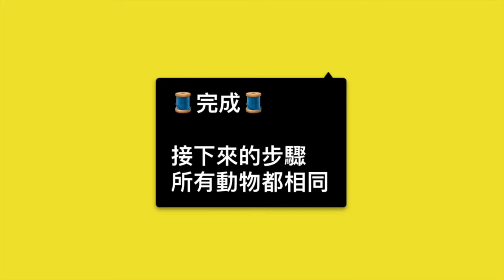請開字幕CC 【俄羅斯刺繡 】嚐嚐狗｜繡線刺繡 教學影片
🍎 請同學先完整看完一遍，且打開字幕觀看後，再開始刺繡

｜所需時間：3hrs
｜難易度：★☆☆☆☆ 1顆星
- 初學者可完成，有手縫部分
- 適合沒有刺繡過、能握筆寫字小朋友

🍎 本教案與材料包均需合法授權，且受創用CC保護，如您需要用於教學，請您與我們聯繫。尊重他人的智慧財產，請勿一人購買多人觀看且用於盈利或非盈利教學。